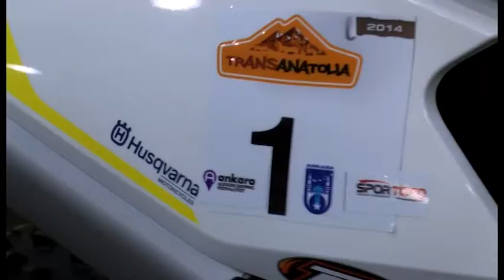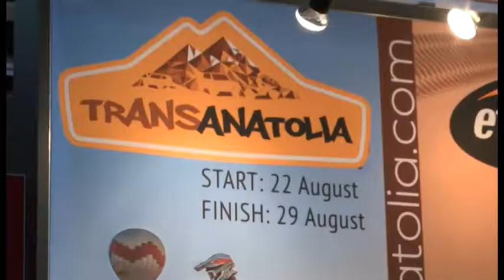Il TransAnatolia al Motor Bike Expo